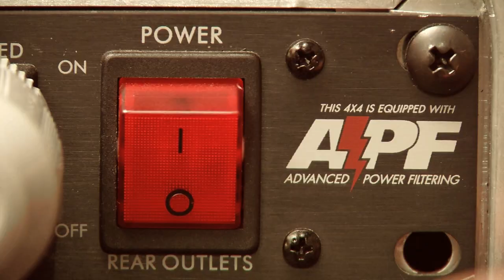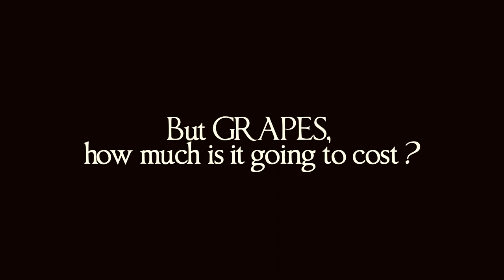Good For Grapes: IndieGoGo Crowd-funding Campaign!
We're raising money through our fans and Indiegogo to make a totally awesome record called "Man on the Page"! Please, share the video, check out the campaign page, and take a gander through all the awesome incentives!